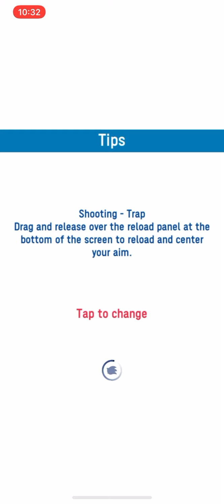Shooting - Trap (EX) Gameplay / Sonic At The Olympic Games